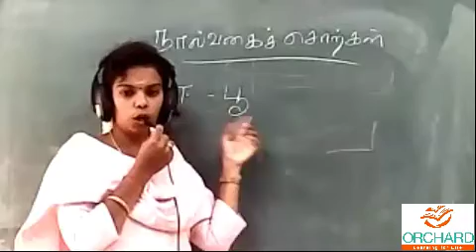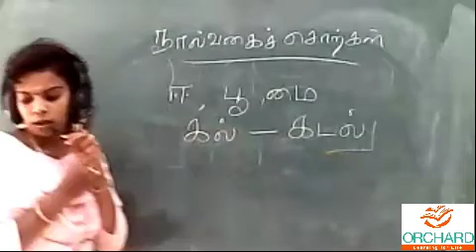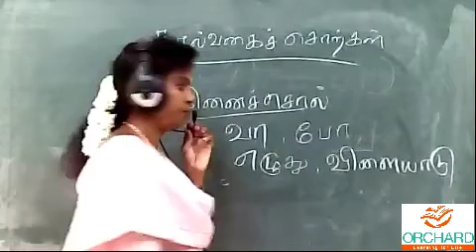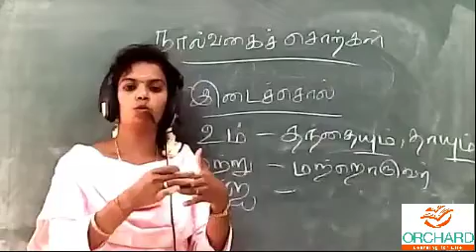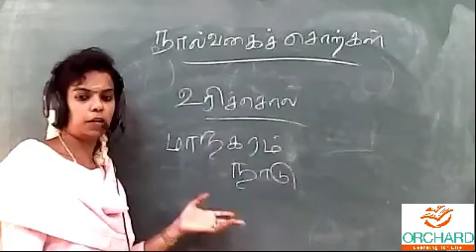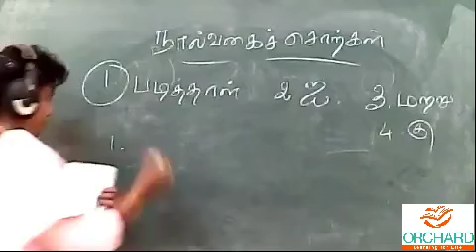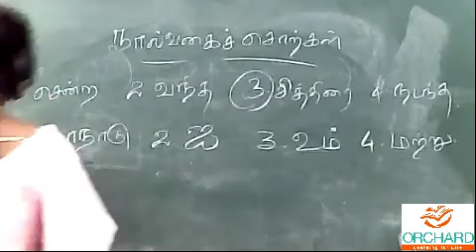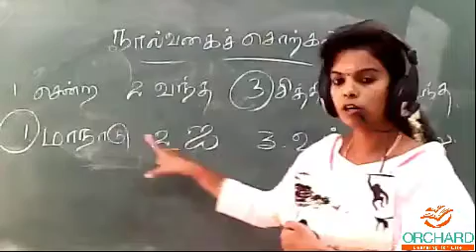04 03 2021 Tamil I Gr 6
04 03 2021 Tamil I Gr 6